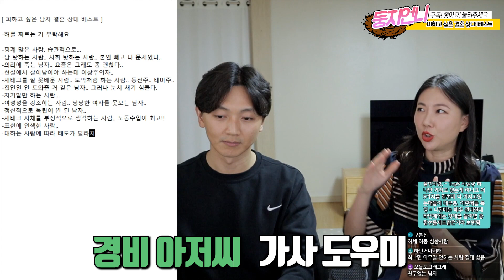이런 사람들과 결혼을 피해야 하는 이유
[개인적인 문의, 사연, 상담 일절 답변하지 않으니 절대 삼가주세요]